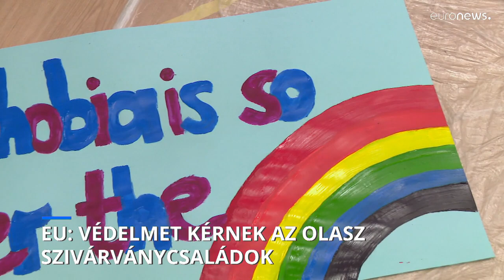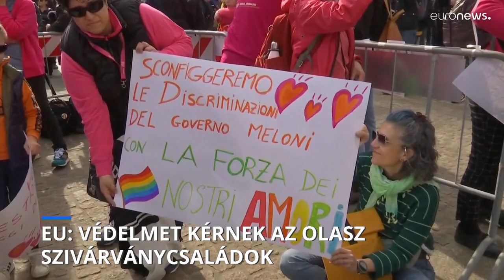Olaszország megtagadja az azonos nemű párok gyermekeinek elismerését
A külföldi anyakönyvi papírok honosításának megtagadása miatt több tucatnyian veszítették el szülői jogaikat. Giorgia Meloni kormánya szerint ők csak a meglévő törvények alkalmazását kényszerítik ki.